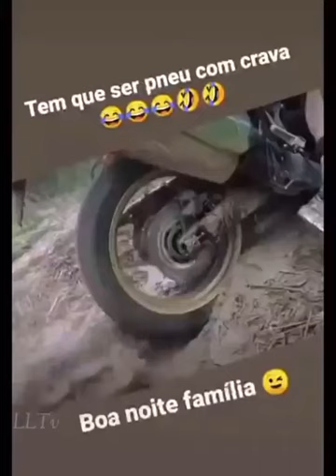la mala suerte no existe .. pues